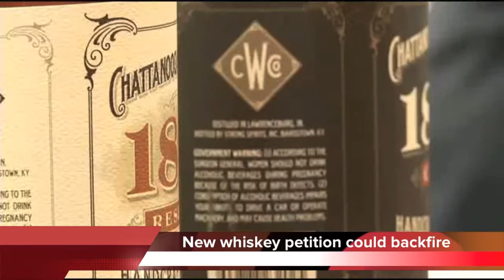New whiskey petition in Hamilton County could backfire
Next up, you may have seen canvassers trying to collect signatures to force a countywide vote on allowing distilleries in Hamilton County.
A well-funded group called 'let hamilton distill' emerged last week, but there's just one problem.
No one seems to have heard of the secretive group, and its spokesman is a political operative from Nashville.
The canvasing efforts have Joe Ledbetter of the Chattanooga Whiskey Company worried that all the work he's done to raise support among lawmakers for a local distillery will backfire.
Let Hamilton Distill didn't talk with the Chattanooga Whiskey Company and didn't validate its petition with the Hamilton County Election Commission. That could invalidate the thousands of signatures already gained.
But if the petitions get more than 14,000 signatures validated, the County Commission would be obligated by law to set an election on the proposed referendum.
And despite a bill in the senate right now deciding the future of whiskey in Chattanooga, voters could still say no, which would end hopes of making whiskey here.